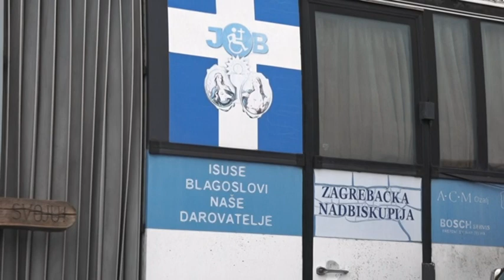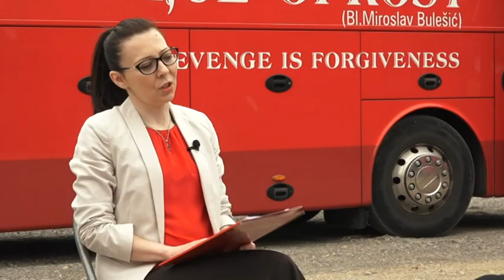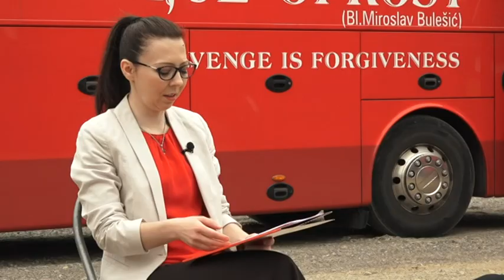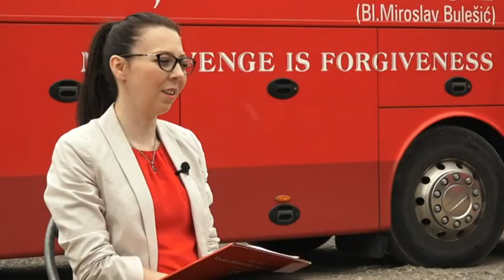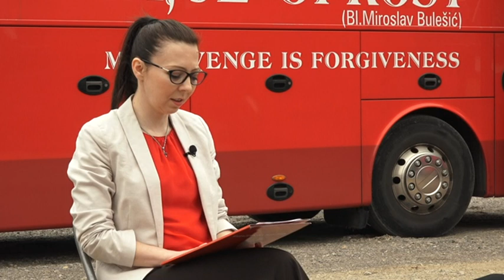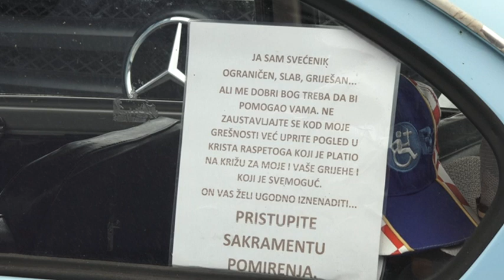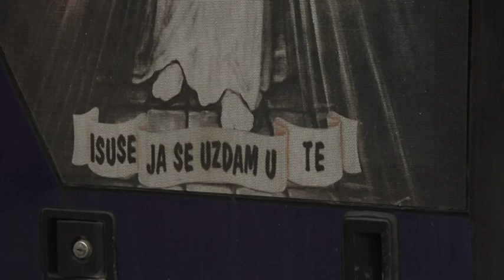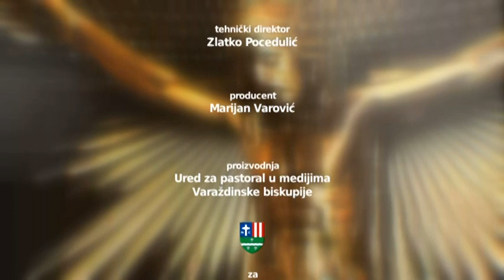VJERA I NADA Nedjelja Božjeg milosrđa: vlč. Dragutin Goričanec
Sveti papa Ivan Pavao II. 2000. godine proglasio je obvezatnom svetkovinom Nedjelju Božjeg milosrđa - to je uvijek druga nedjelja nakon Uskrsa. Učinio je to prilikom kanonizacije Faustine Kowalske, svetice po kojoj je Isus u viđenjima 14 puta izrazio zahtjev za ovom svetkovinom.
A kako to milosrđe može izgledati na djelu, svjedoči nam u emisiji uz Nedjelju Božjeg milosrđa protagonist knjige "Milosrđe na kotačima" - vlč. Dragutin Goričanec.